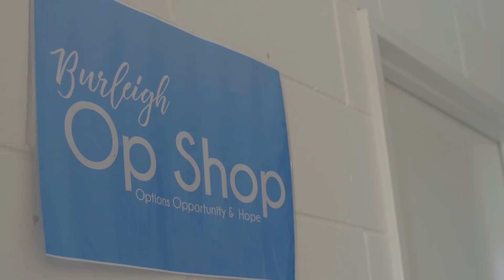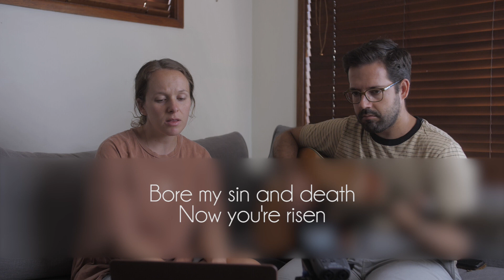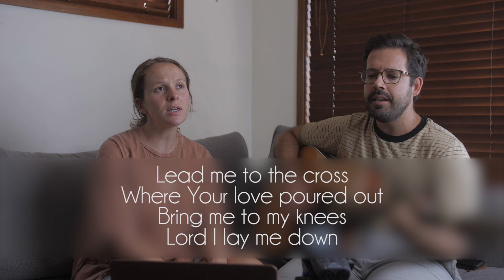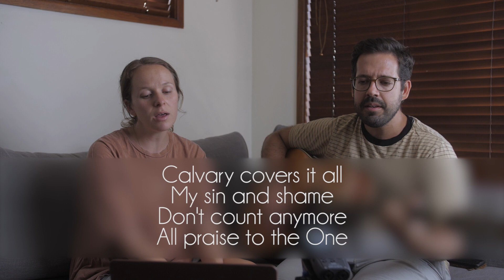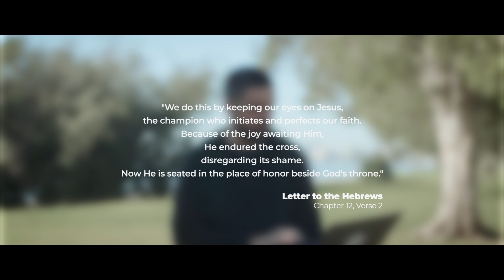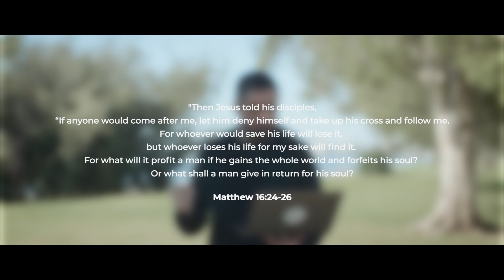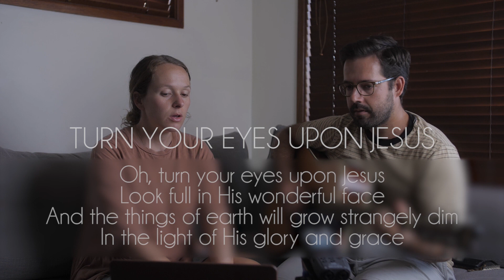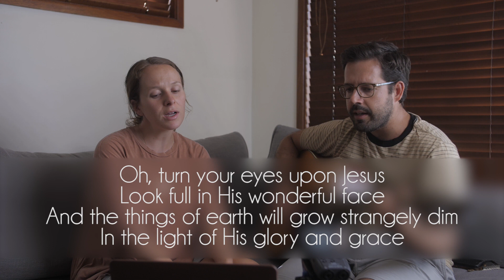Burleigh Church online | Good Friday | 10.04.2020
Join Burleigh Church this Good Friday online from 8am (AEST) for worship, prayer and a message from Ps. Steve Gray